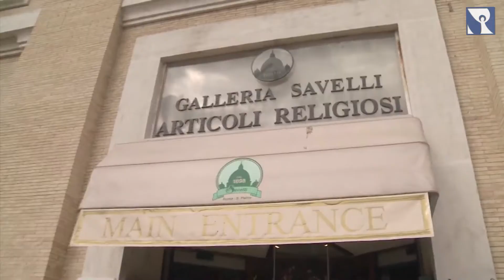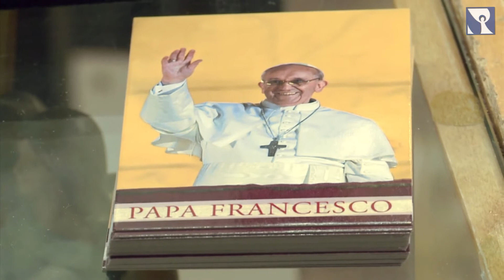Habemus Papam - Papst Franziskus erobert die Münchner Herzen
Ein Bericht über die Amtseinführung von Papst Franziskus auf dem Petersplatz in Rom.
Prominente Stimmen äußern sich zum neuen Papst: Erzbischof Robert Zollitsch, Kardinal Reinhard Marx, Bundeskanzlerin Angela Merkel, Landjugendpfarrer Tobias Rother, Adveniat-Geschäftsführer Pater Bernd Klaschka, Monsignore Thomas Frauenlob und Pater Bernd Hagenkord, Leiter der deutschen Abteilung bei Radio Vatikan.